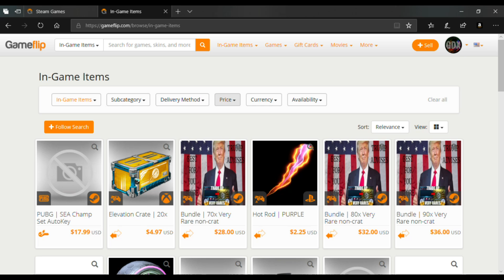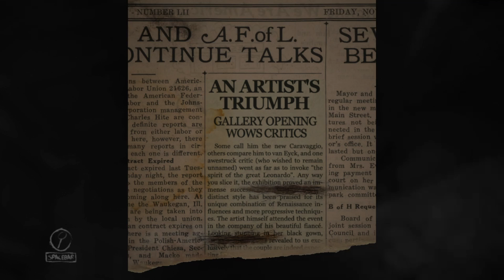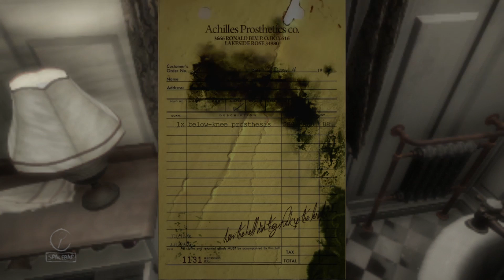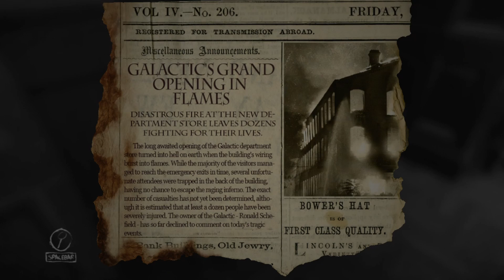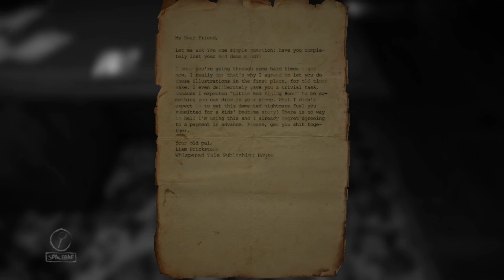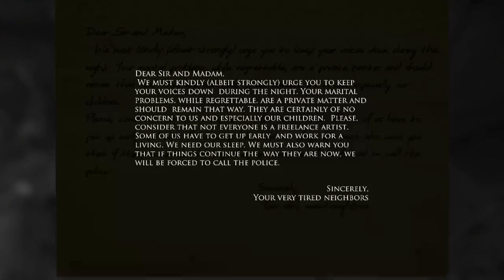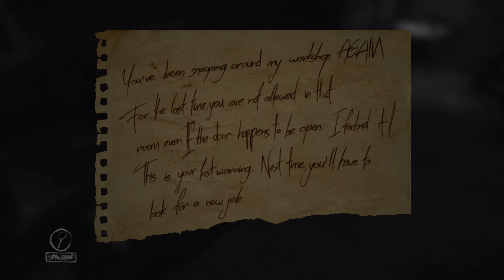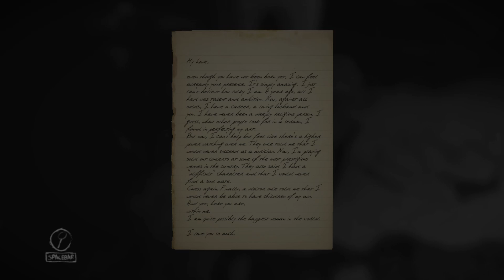(Really!!! A Painting) | Layers of Fear